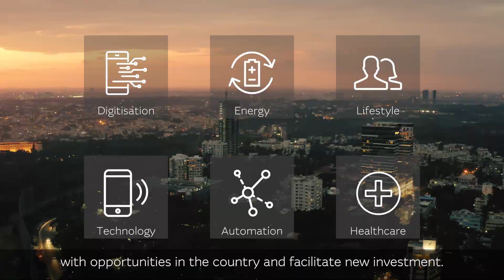Macquarie in India | Macquarie Group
With over 15 years of experience in India, we have grown our expertise to support the country's critical infrastructure, digitisation, transition to net zero, as well as its local communities.